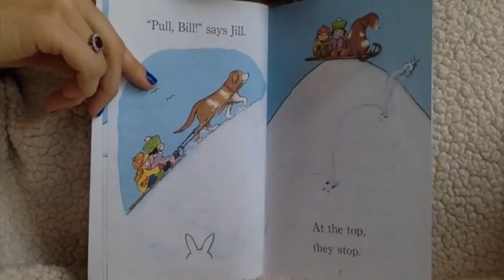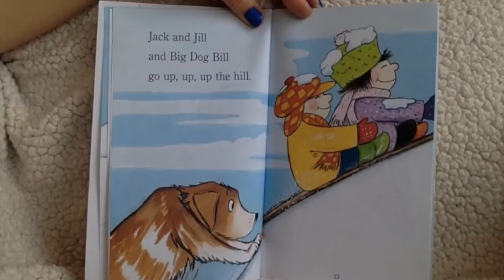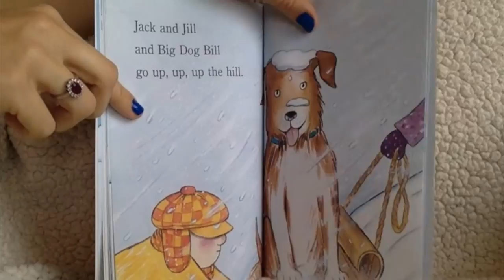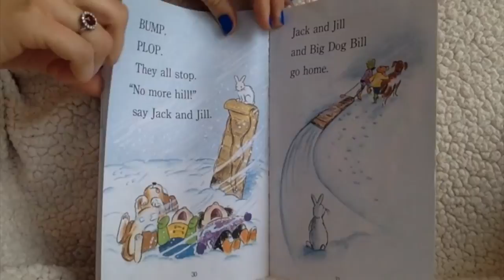Jack and Jill and Big Dog Bill, By: Martha Weston, Read By: Angelina Jean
Jack and Jill and big dog Bill go sledding one snowy winter day. When big dog Bill notices a rabbit on the hill, mayhem ensues. This fun phonics reader helps early readers with the use of alliteration and rhyming.